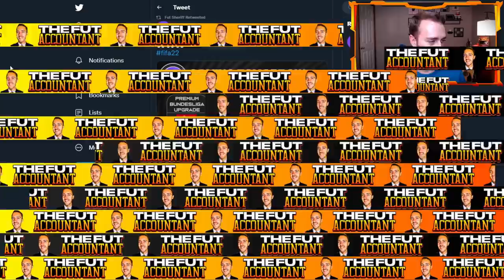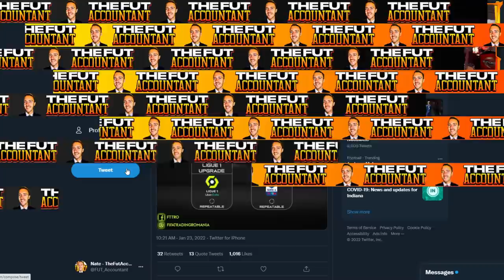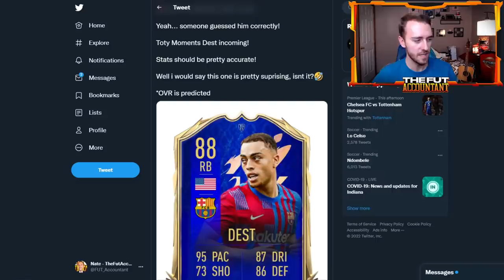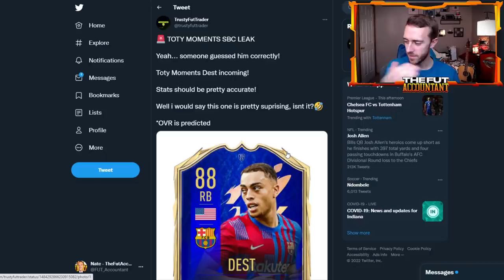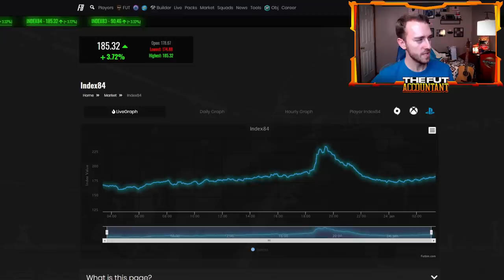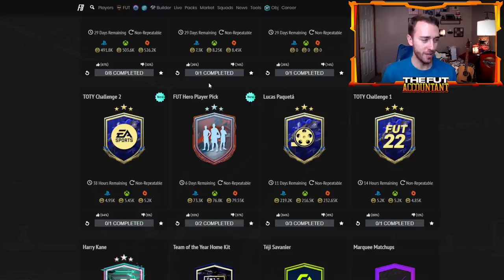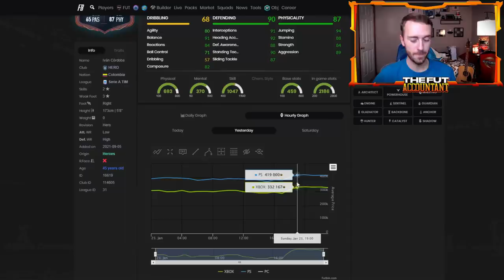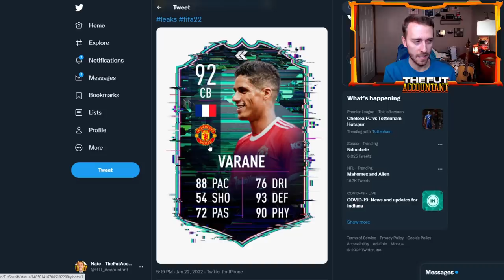TOTY UPGRADE SBCS TODAY! MORE PLAYER SBCS THAT COULD CHANGE THE MARKET! FIFA 22 Ultimate Team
TOTY Upgrade SBCs are coming today in FIFA 22 Ultimate Team! In this video we take a look at the upcoming SBCs and how more player SBCs like Dest and Varane could change the market!